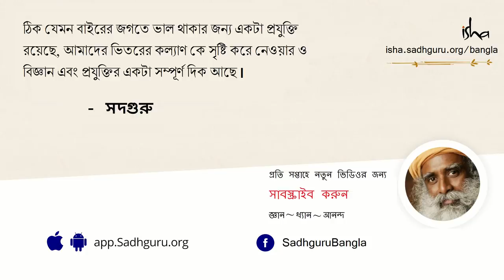নেতিবাচক চিন্তা থেকে মুক্তি পাবেন কী করে? | How to Remove Negative Thoughts?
যে মনের দুর্দান্ত এক বর হয়ে ওঠার কথা দুর্ভাগ্যবশত কীভাবে তা অধিকাংশ মানুষের দ্বারা দুর্দশা তৈরির এক যন্ত্র হিসেবে ব্যবহৃত হচ্ছে,এই বিষয়ে আলোকপাত করে সদগুরু আমাদের সহজ এক প্রক্রিয়া প্রদান করছেন যাতে আমরা মনের এই আশ্চর্য ক্ষমতাটিকে অনুভব করার প্রক্রিয়াটি শুরু করতে পারি।